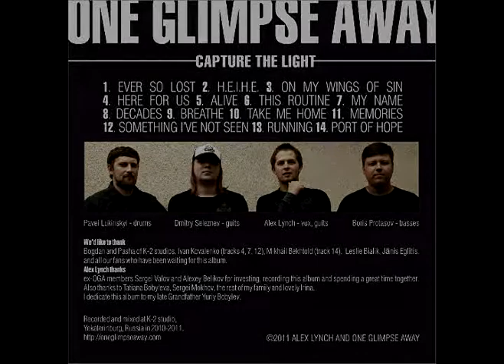One Glimpse Away - Port Of Hope (NEW ALBUM OUT!)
A track off of One Glimpse Away's "Capture the Light" debut album (2011).